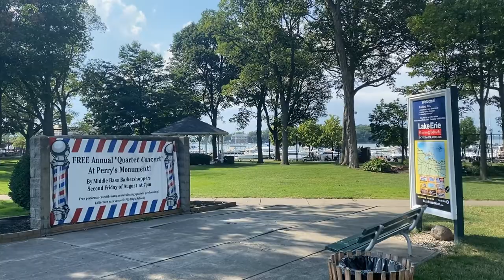Put in Bay: Ohio's Island of Fun Take 2!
After a long winter and Covid, it's time to enjoy summer and in Ohio, Put in Bay is the best place to do it! Located off Lake Erie Island, Put in Bay is a popular island for tourists and vacationers.  It is a pretty large island has a lot of history.  This video explores the more fun parts of the Island!

I get lots of calls from people looking to move to Cleveland or to invest in Cleveland real estate and I LOVE it! I am passionate about this town that I was born and raised in.  Honestly, call/text me day or night and heck yeah, even on the weekends...I can make your transition to Cleveland easier!